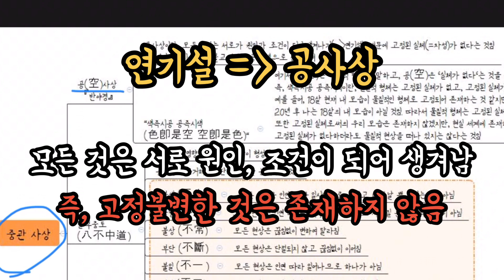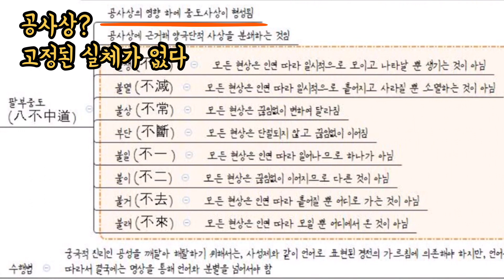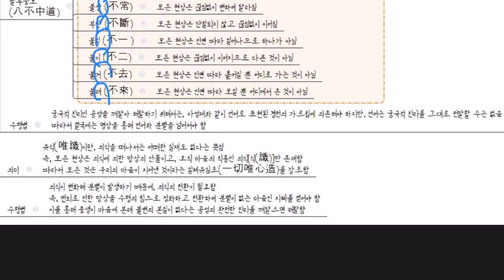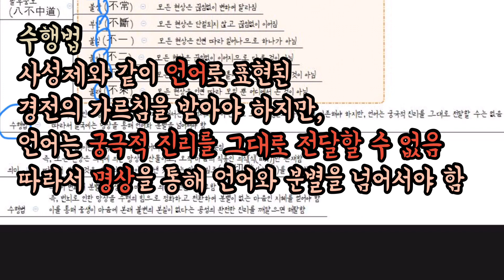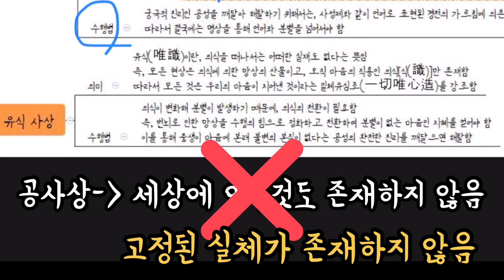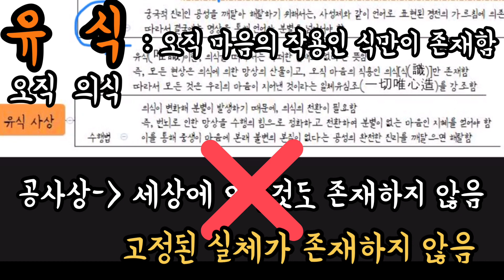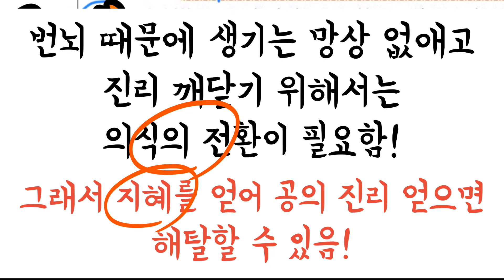[윤리와 사상 42강] 중관사상, 유식사상(공사상, 색즉시공 공즉시색, 의식의 전환, 지혜)